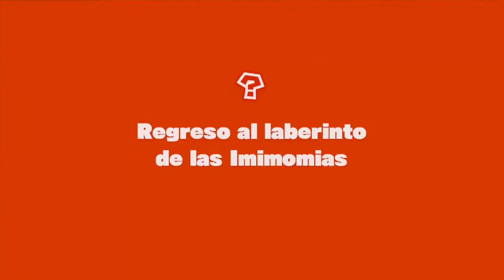#63 - El hundimiento del torreón de metal | Captain Toad: Treasure Tracker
3DS ID: 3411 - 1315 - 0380

Título: [Nombre del juego]
Desarrolladora: []
Distribuidora: []
Plataforma: []

Desde este canal se reconoce el contenido audiovisual de terceros mencionados arriba.